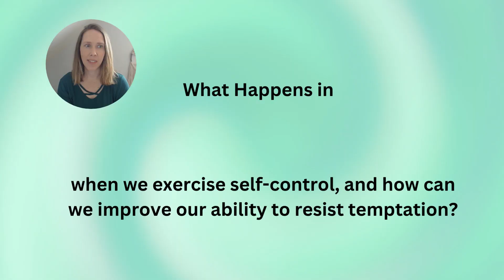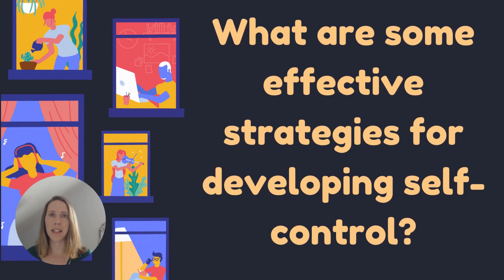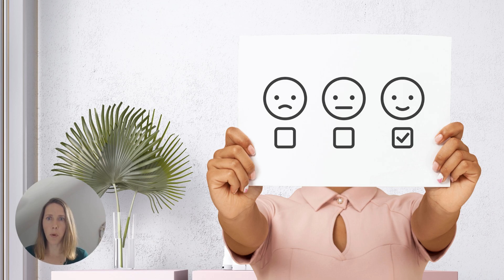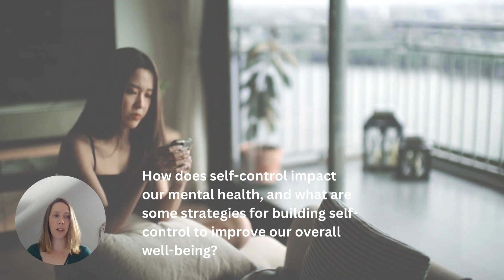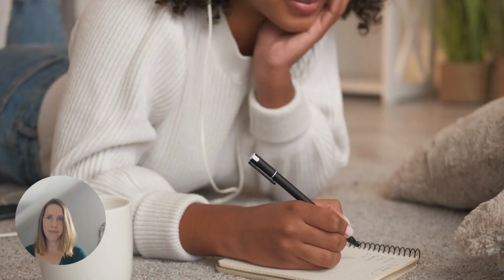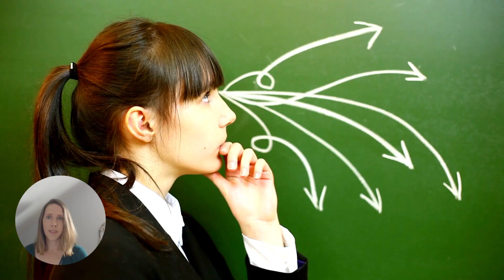Unlock the Secrets of Self Control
In this video I explore all things Self Control and provide information on what it is and how to overcome your impulses.